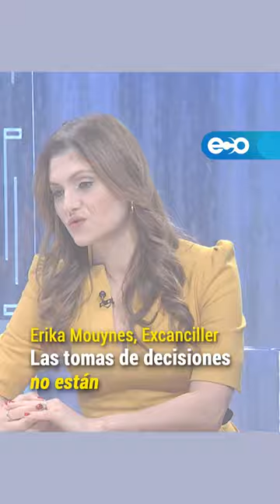Erika Mouynes: Pocos nombramientos en toma de decisiones y rendición de cuentas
🕗 Esta noche en exclusiva,  la excanciller de Panamá, Erika Mouynes a las 8:30 pm presentado por Carlos Somoza  📺 por Ecotv Canal 28/1028 Exclusivos de @tigopanama